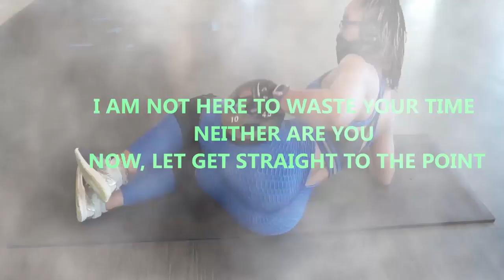KILLER HOME LEG WORKOUT